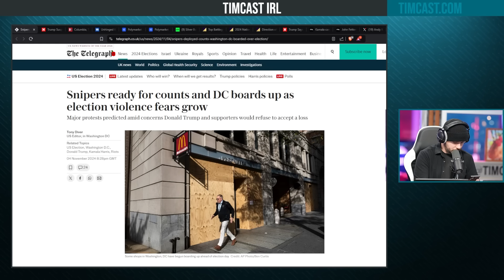Ben Shapiro’s WORST CASE SCENARIO, Supreme Court OVERTURNS Election, Trump WINS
Hosts:
Mary @PopCultureCrisis (YouTube)
Elaad @ElaadEliahu (X)

Guests:
Jeremy Boreing
Ben Shapiro